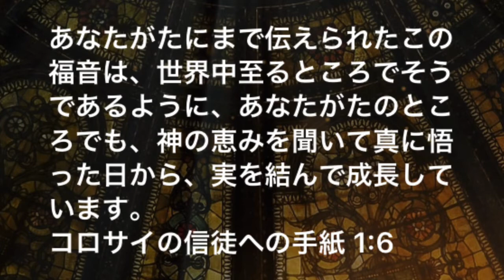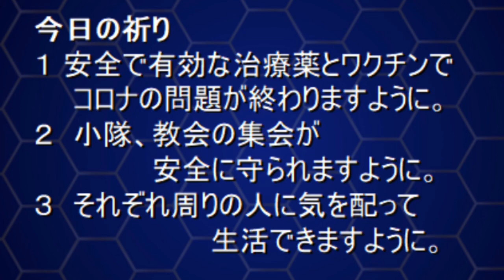救世軍横浜小隊オンライン祈祷会9月20日(日)第112回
第112回オンライン祈祷会のご案内　9月20日（日)朝７時　（時間は各自調整ください）
　YouTube 救世軍横浜小隊オンライン祈祷会9月20日（日）

聖書　コロサイ1章6節 あなたがたにまで伝えられたこの福音は、世界中至るところでそうであるように、あなたがたのところでも、神の恵みを聞いて真に悟った日から、実を結んで成長しています。

ﾒｯｾｰｼﾞ　福音に生きる
　福音、すなわちイエス・キリストの救いの良い知らせは、わたしたちを罪から救い、神の子とします。福音は人間が造りだしたものでなく、神からのメッセ－ジであり、時代を越えて変わることがなく、わたしたちに命を吹き込みます。わたしたちは、この福音に生きることによって成長し実を結ぶことができます。神は、福音を信じて歩む者に圧倒的な力を与えて下さいます。今も神は力を注ぎ、成長させてくださいます。わたしたちの周りには、不安や恐れを覚える出来事によって、福音から引き離そうとする誘惑がありますが、しっかりとキリストの救いの良い知らせを信じ、サタンの誘惑を退け、成長したいと思います。

今日の祈り
１ 安全で有効な治療薬とワクチンでコロナの問題が終わりますように。
２　小隊、教会の集会が安全に守られますように。
３　それぞれ周りの人に気を配って生活できますように。

ネット配信のお知らせ
＊聖別会9月20日(日)　説教「豊かな実を結ぶ歩み（マタイ13章18-23節）
YouTube「救世軍横浜小隊聖別会説教9月20日(日)」で検索下さい。

＊オンライン祈祷会
時間　毎日朝7時(各自で時間は調整下さい)
YouTubeで「救世軍横浜小隊オンライン祈祷会○月○日」で検索下さい。(前日に投稿しておきます)

＊ライブ配信
＊ライブ配信聖別会　9月20日（日）午前9時～9時30分まで
Faceｂook「キリスト教会　救世軍横浜小隊」で見ることができます。

◎YouTube「救世軍横浜小隊オンライン祈祷会〇月〇日」、FaceBook「キリスト教会　救世軍横浜小隊」を開くと、これまでの祈祷会を見ることができます。